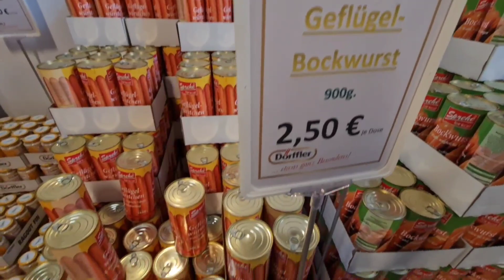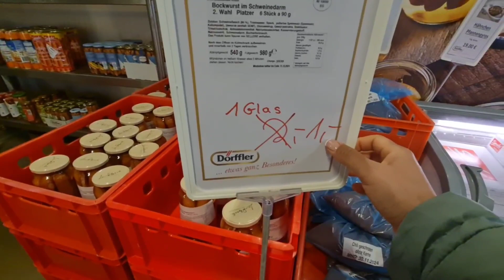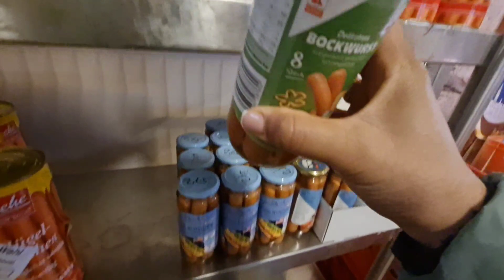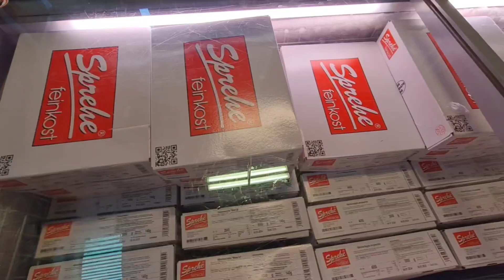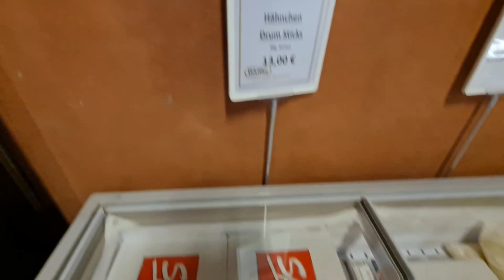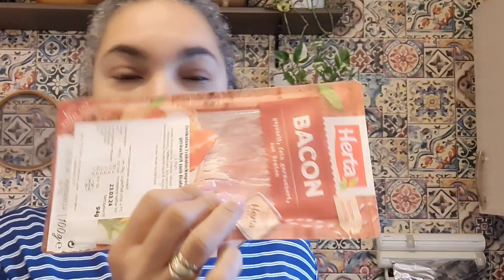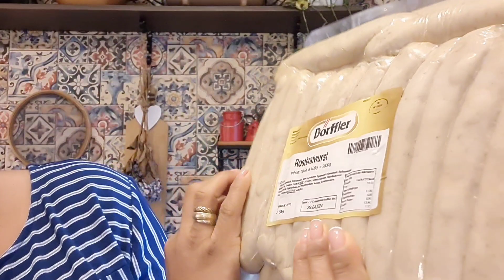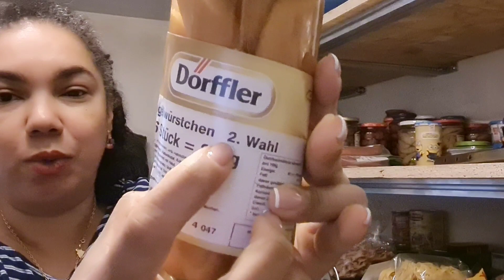ECONOMIZANDO NAS COMPRAS:Estoque e Reposição.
Nesse video eu mostrei pra vcs as compras que fizemos para reabastecer o nosso estoque de alimentos.Espero que  vcs gostem do video.

Me sigam no Instagram: rotinandocomvapeters

OBRIGADA PELO CARINHO E APOIO DE VCS.🍀
Me sigam no Instagram do canal: rotinandocomvapeters